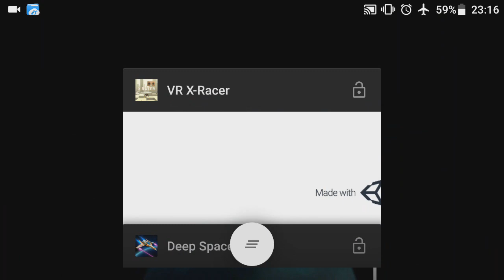Transforme seu CELULAR em ÓCULOS REALIDADE VIRTUAL de GAMES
- Já imaginou transformar seu CELULAR em ÓCULOS REALIDADE VIRTUAL de GAMES? Isso é possível! | GANHE CRÉDITOS NA PLAY STORE / Código: CA18511 [download dos games logo abaixo]

TECNODIA CURSOS

TECNODIA NETWORKS

TECNODIA CURSOS
Cursos on-line para criadores de conteúdo

PORTAL TECNODIA
Conteúdo para quem produz conteúdo. Seja tech!

TECNODIA RECOMENDA